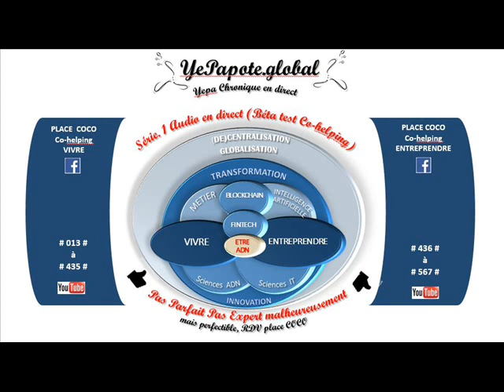#410# Début, ou fin de la Confiance : Blockchains, Cryptos ?